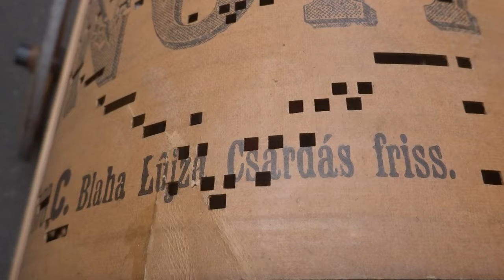Schlittschuhläufer und Csardas - gespielt auf Manopan Zungenorgel durch Hans Kunz in CH-Lichtensteig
Die Schlittschuhläufer - Les Pattineurs - Skating Waltz (1882, Konzertwalzer von Emile Waldteufel) und ein Auszug aus Csárdásfürstin - Chanson hongroise - Hungarian Song - gespielt auf Manopan durch Hans Kunz am Nostalgie-Tag und 41. Drehorgeltreffen und 48. Photoflohmarkt in Lichtensteig SG (Schweiz/Switzerland) am Sonntag, 29. September 2024.
Die Manopan Zungenorgel (39 Tonstufen, zweichörig, d.h. 2 Zungen pro Ton) wurde ca. 1895 in Berlin durch die Firma Pietschmann & Söhne gebaut.
Sie wurde durch Hans Kunz in ca. 200 Stunden selber restauriert. Den Wagen passend zur Zungenorgel hat er selber konstruiert und gebaut.
Das Drehorgeltreffen wurde organisiert durch Ueli Temperli aus CH-5637 Geltwil.